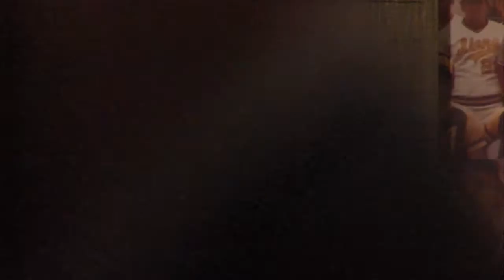Bob Costas Speech at the NY state Baseball Hall of Fame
Bob Costas speaks after being inducted to the NY state baseball Hall of fame